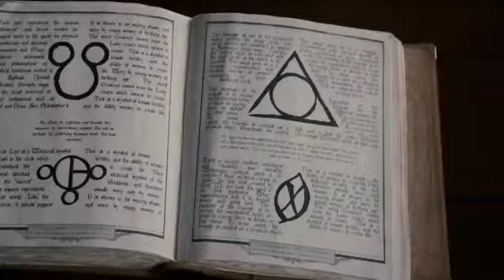Очень страшное кино 5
Молодая супружеская пара Дэн и Джоди начинают замечать некоторые странные активности, когда они приносят своего новорожденного ребенка Айдена домой из больницы. Но когда нарастают проблемы и хаос в работе Джоди и карьере Дэна, они понимают, что их семью преследуют гнусные демоны.